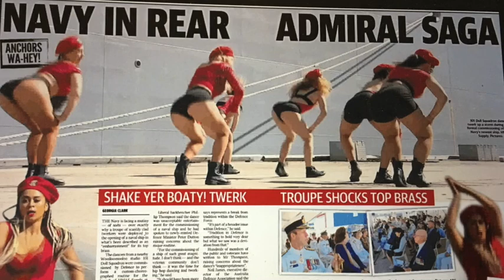Australia Navy Dancers Twerking Fiasco, What Fake News Won't Tell You ! Royal Australian Twerk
"Navy in Rear" What the Fake MSM News won't tell you about the Australia Down Under Navy Dancers Twerking Fiasco !!!  Royal Australian Twerk and Class Conflict.